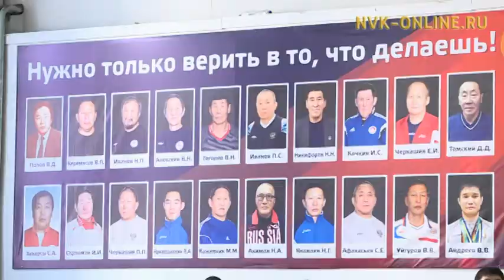Чемпионат Якутии по самбо собрал более 100 спортсменов